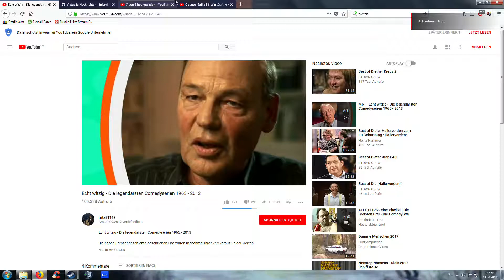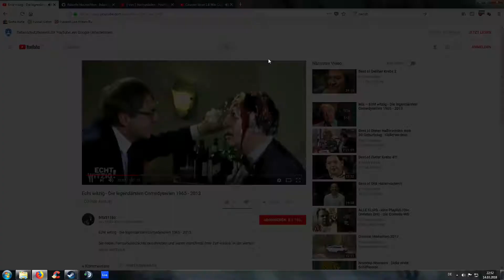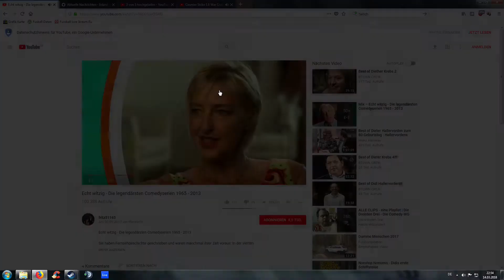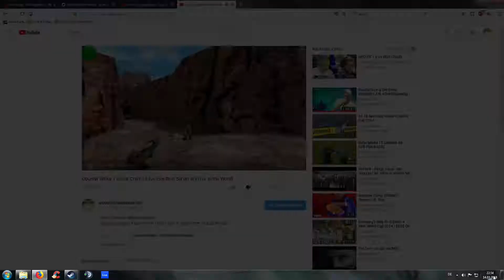Echt witzig - Die legendärsten Comedyserien 1965 - 2013 feat. Cheater Hunter xD 0008